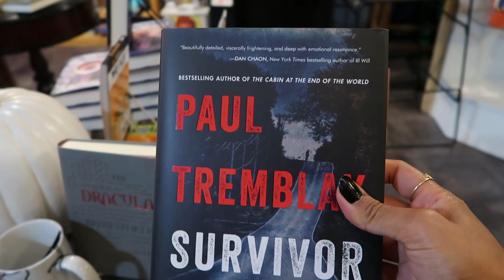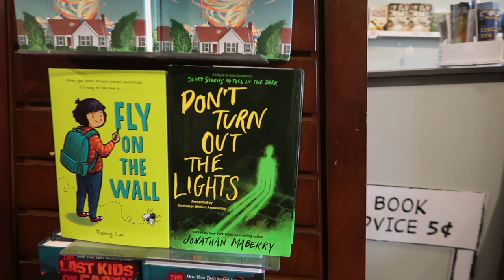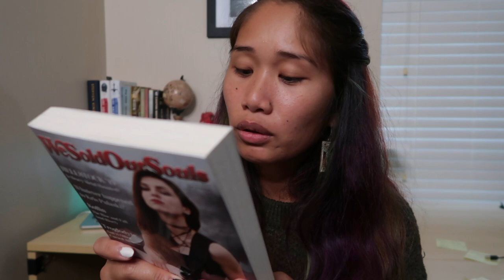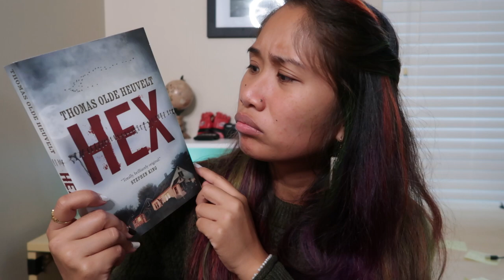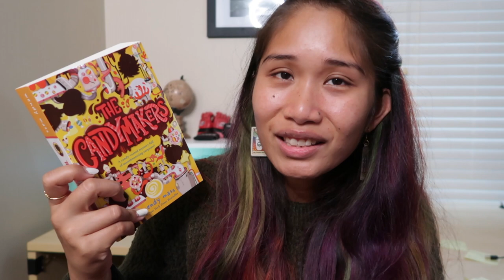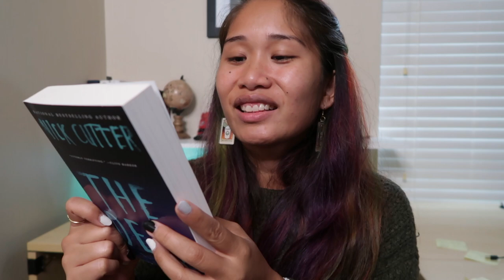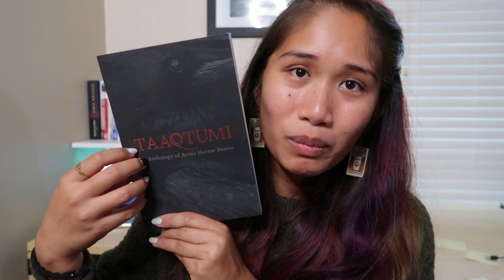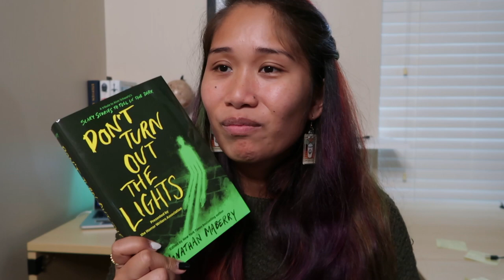COME BOOK SHOPPING WITH ME - Visiting My Favorite Local Bookshop -MOSTLY HORROR BOOK HAUL!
Hello GHOULS! Hope you enjoy!